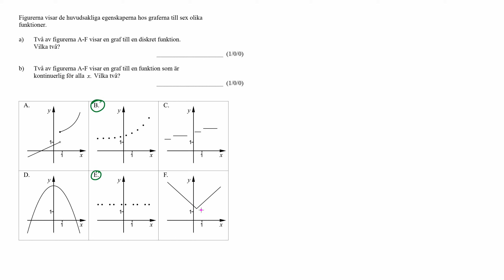Uppgift 3 a Nationella provet matematik 3c HT 2014